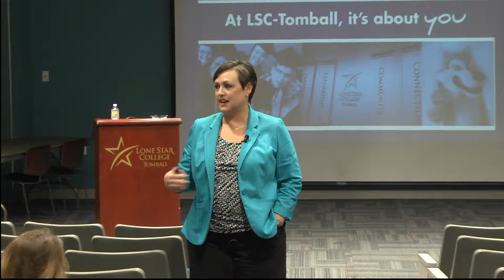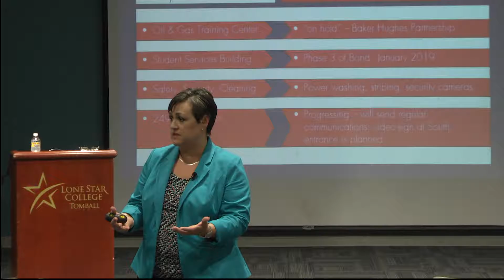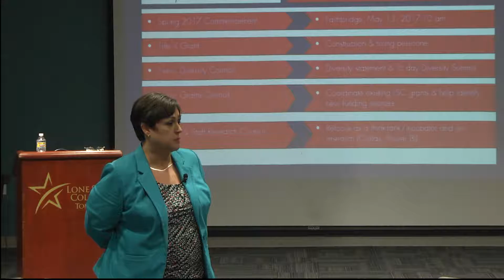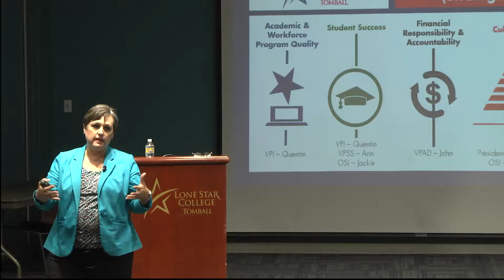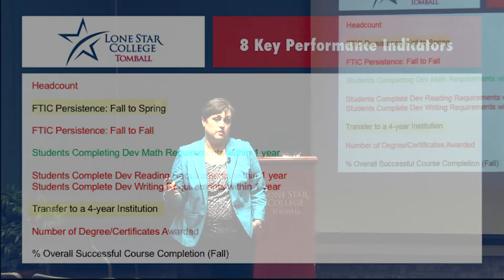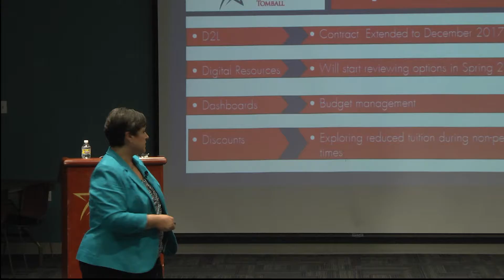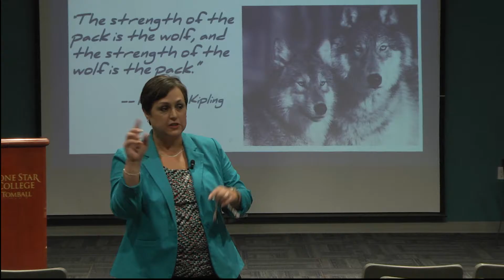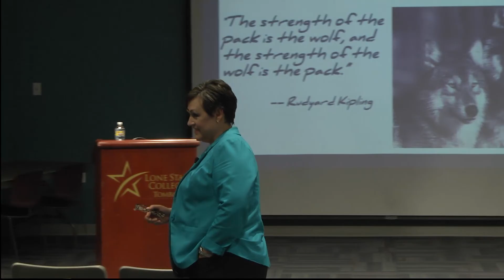LSC Tomball President Forum